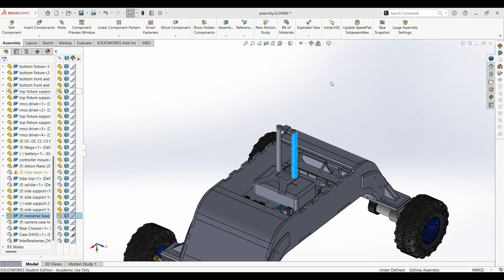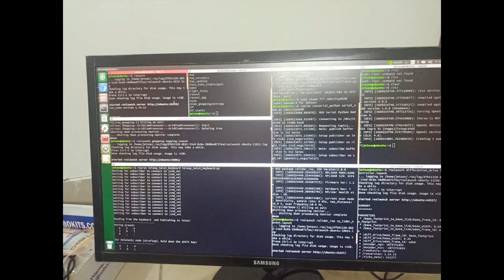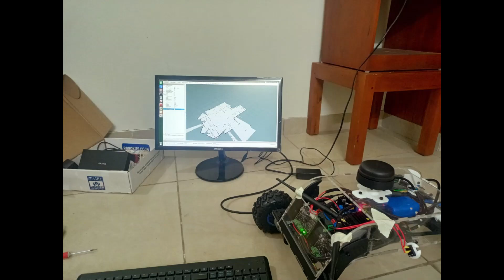IEEE R10 Robotics Competition 1st Runner Up: Team Latency Zero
Here's a brief description about their Project: Multipurpose Autonomous Navigation Robot